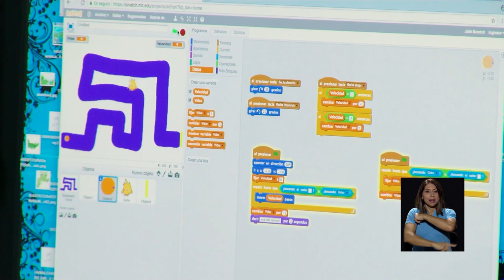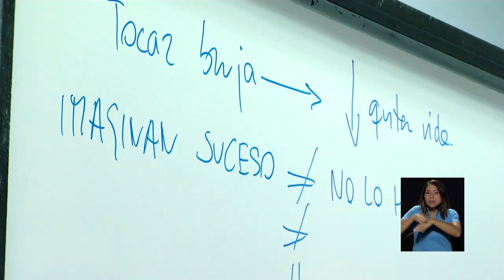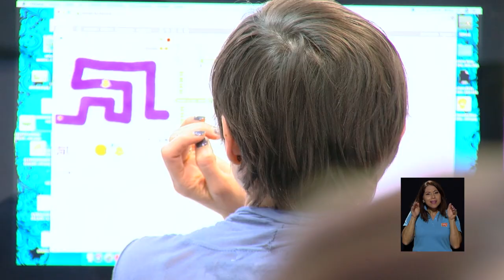Experto en pedagogía y tecnologías educativas visita la UCR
Jon Bustillo Bayón, de la Universidad del País Vasco, realiza una estancia posdoctoral de un mes en la Facultad de Educación de la Universidad de Costa Rica.
Este académico especialista en Filosofía y en Ciencias de la Educación comparte su experiencia en el aprovechamiento pedagógico de las tecnologías educativas con estudiantes y profesores del Programa de Tecnologías Educativas Avanzada, Protea Facultad Educación Ucr, y la Escuela de Bibliotecología y Ciencias de la Información de la UCR.